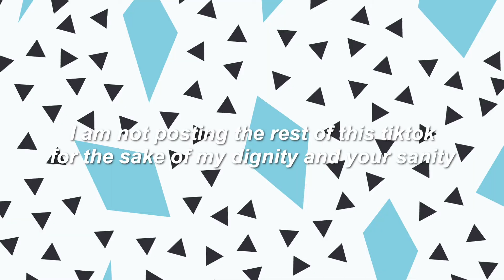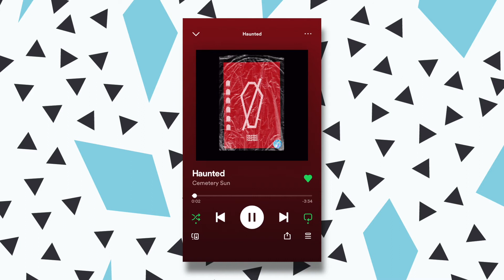things you probably don't know about me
I share random ~obscure~ facts about me
I stream on twitch now